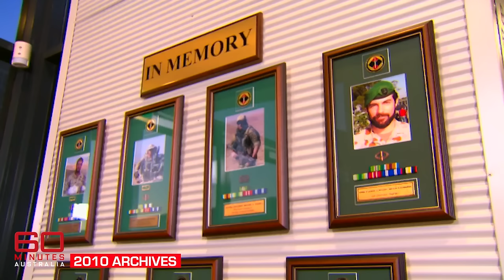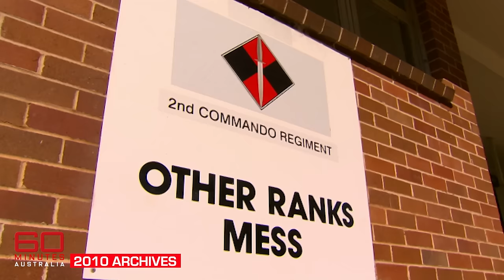Man with bionic limbs can still feel the itch in his feet | 60 Minutes Australia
Special forces Trooper Jason Brown returns from war to learn to walk again.

*Synopsis | A Real Fighter (2010)*
Once again, we awoke to the terrible news that one of our best and bravest had been killed in Afghanistan. This time, it was special forces Trooper Jason Brown, a 29-year-old lad from Perth - gunned down in a firefight with insurgents. And again we find ourselves asking whether it's worth it. Should we be sacrificing young Australian lives for a war on the other side of the world that seems to have no end and that very few people even understand? Ray Martin has just spent some time with a courageous young bloke - a commando and a comrade-in-arms to Jason in the special forces - he makes a powerful argument for our troops to stay put. As you'll see, Private Damien Thomlinson is far more entitled to an opinion than most.